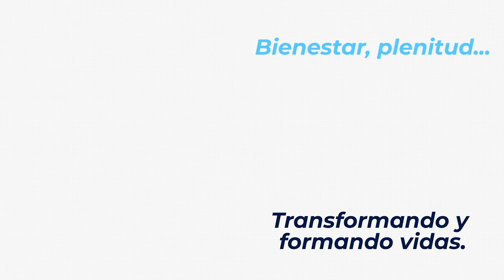MasterCoach Plus, Host: Ana Maria Rojas - Gerardo Silbert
FGU Actual.